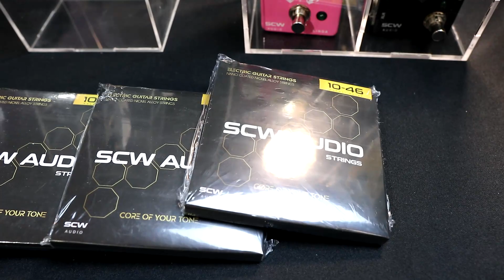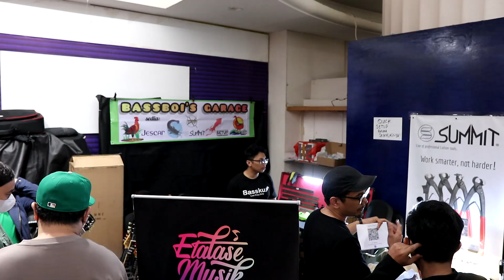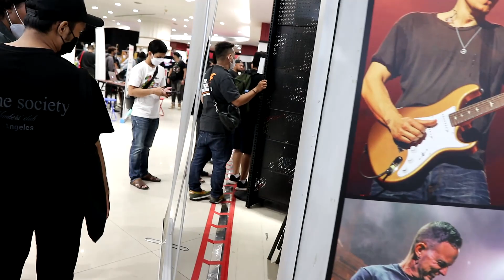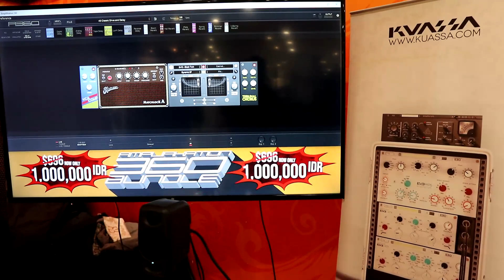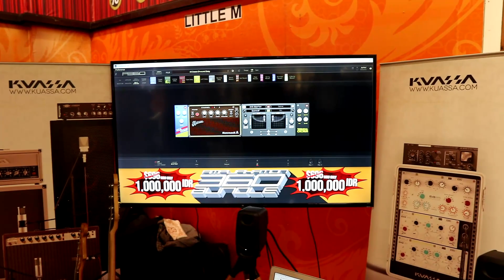KUMPUL GITARIS!! Hiendguitar, SCW Audio, Kuassa, Valeton dll - Guitar Experience 2022 Day 2 Vlog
Yuk mari yang belum sempet kemari

Gears

PRS SE Custom 24 w/Dimarzio Norton Bridge & Air Norton Neck
PRS SE SVN w/Dimarzio D-Activator Neck & Bridge
PRS SE Silver Sky
Ibanez ART120BK
Aria Pro 82' Strat
Tanglewood TW5 AVB
Ibanez GSR 205
NUX MG300
Bugera G5 Infinium
Laney CUB 10 w Custom 12" Cabinet

PC Windows Intel i7 12700k @5GHZ
Soundcard Behringer UMC202HD
Preamp Behringer Tube Ultragain MIC100
Speaker Monitor Yamaha HS5
Monitor Philips 322M & LG 24MP77
DAW Presonus Studio One 4 Pro